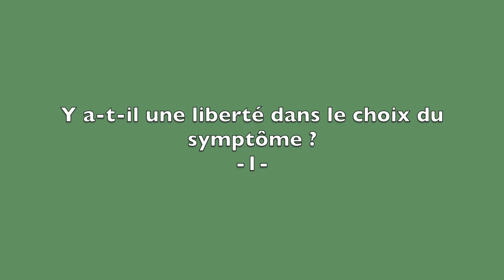Paradoxe du corps et style du sujet - Y-a-t-il une liberté dans le choix du symptôme ? - 1 -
"Faire oeuvre d'émancipation"

Séance du 01 décembre 2021 à Lausanne  :
Avec Marc-Antoine Antille et le Groupe Vaudois de Philosophie